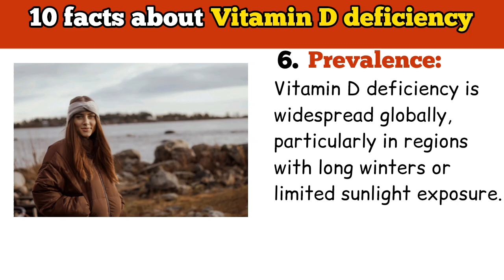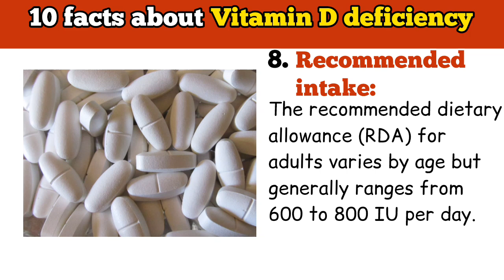✅💥 10 facts about Iron deficiency!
### Facts About Vitamin D Deficiency

1. **Importance of Vitamin D**: Vitamin D is crucial for bone health, immune function, and overall well-being. It helps the body absorb calcium effectively.

2. **Sources of Vitamin D**: The body produces vitamin D when exposed to sunlight. However, dietary sources are also essential, especially in low-sunlight areas.

3. **Symptoms of Deficiency**: Common symptoms include fatigue, bone pain, muscle weakness, and mood changes. Severe deficiency can lead to rickets in children or osteomalacia in adults.

4. **Risk Factors**: Factors like limited sun exposure, darker skin, obesity, and certain medical conditions can increase the risk of vitamin D deficiency.

5. **Testing for Deficiency**: Blood tests measure the level of 25-hydroxyvitamin D to determine if someone is deficient or insufficient in vitamin D.

6. **Prevalence**: Vitamin D deficiency is widespread globally, particularly in regions with long winters or limited sunlight exposure.

7. **Health Consequences**: Chronic deficiency can contribute to osteoporosis, cardiovascular disease, and an increased risk of infections and autoimmune diseases.

8. **Recommended Intake**: The recommended dietary allowance (RDA) for adults varies by age but generally ranges from 600 to 800 IU per day.

9. **Supplements**: Vitamin D supplements are available in two forms—D2 (ergocalciferol) and D3 (cholecalciferol), with D3 being more effective at raising blood levels.

10. **Absorption Factors**: Fat-soluble vitamins like vitamin D require dietary fat for optimal absorption, so it's beneficial to consume it with healthy fats.

Music powered by Breaking Copyright:
Orchestral Trailer P..